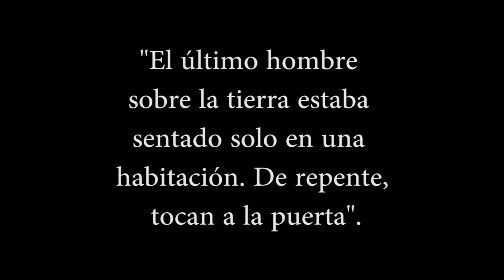"knock" Fredric Brown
"El último hombre sobre la tierra estaba sentado solo en una habitación.
De repente, tocan a la puerta".